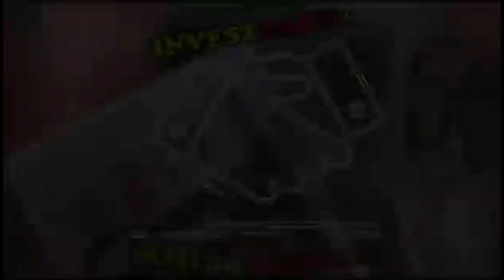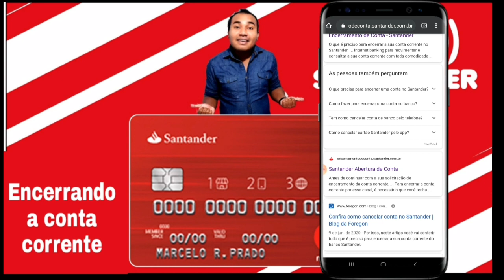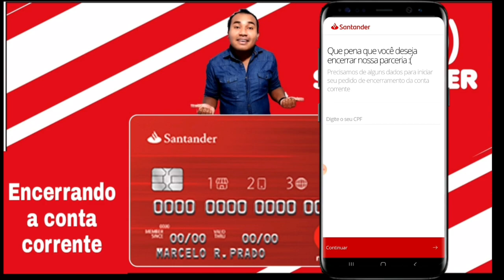COMO ENCERRAR UMA CONTA CORRENTE DO BANCO SANTANDER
Quer encerrar sua conta do banco Santander e nao sabe como?
veja este filme ate o final

RECARGA PAY

PICPAY

MEUS CANAIS

INVESTCARD+